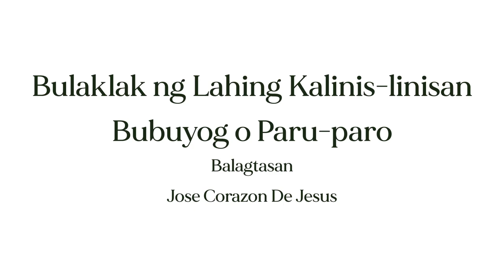Bulaklak ng Lahing Kalinis-linisan Jose Corazon De Jesus | Wikang Filipino Balagtasan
Bulaklak ng Lahing Kalinis-linisan
Bubuyog o Paruparo
Balagtasan
Jose Corazon De Jesus